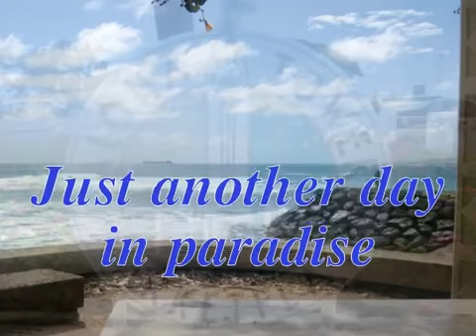I Will Remember You ~ israel kamakawiwo'ole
Israel Kamakawiwo'ole & The Mākaha Sons of Ni'ihau